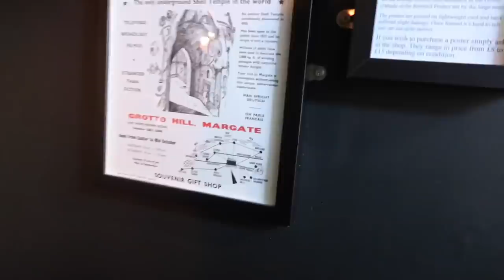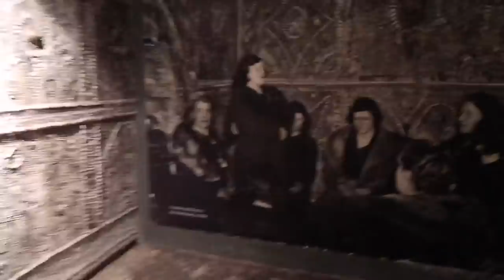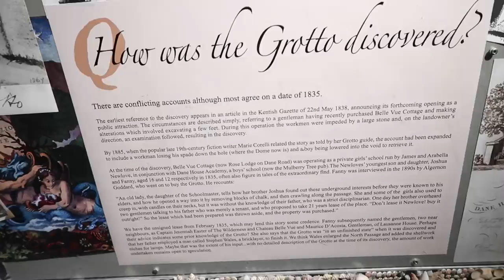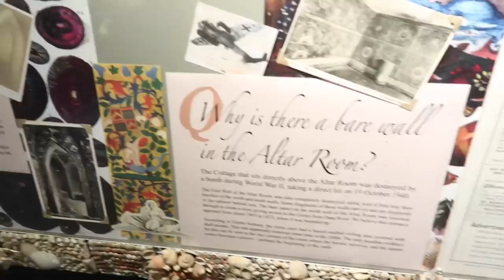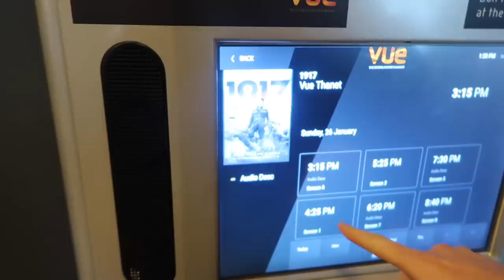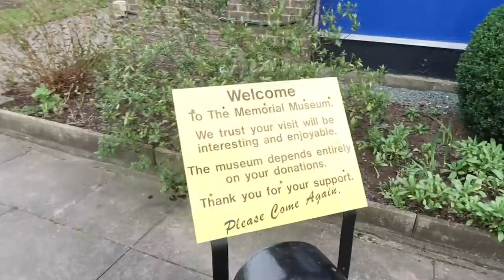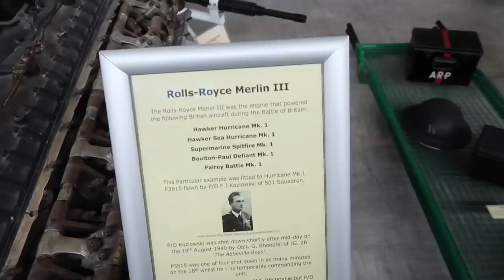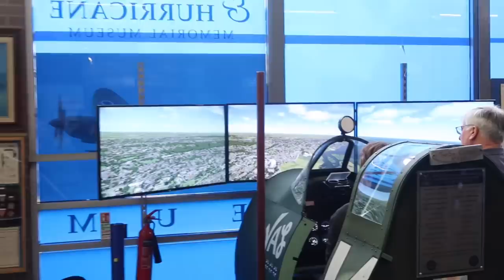ITS A TOTAL MYSTERY !!!!!!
Instagram the freer family 11
Gary freer 55 @gmail.com